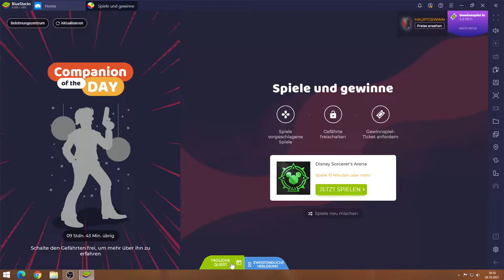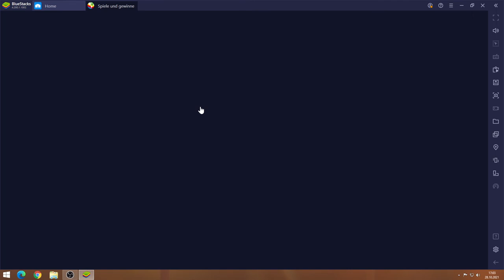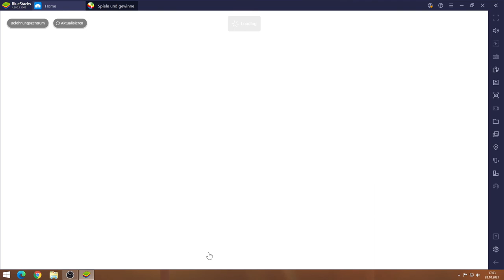Disney Arena #28.10 JndT (BlueStacks)